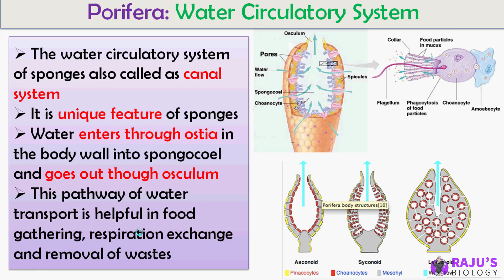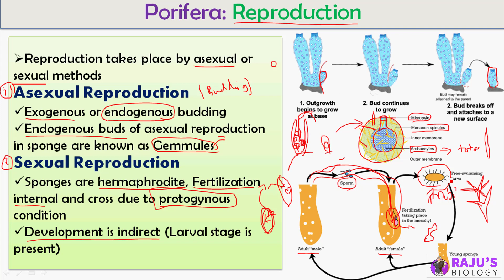Water Canal System in Sponges | Animal Kingdom in Tamil (7)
Hello everyone! In this Video series I'm going to teach you Animal Kingdom in Tamil. Watch to Learn Water Canal System in Tamil.

➤ 0:27 Water Canal System or water circulatory system
➤ 7:58 Porifera reproduction in Tamil

Animal Kingdom Free Study Materials & Full Course

ᴡʜᴇʀᴇ ᴇʟsᴇ ʏᴏᴜ ᴄᴀɴ ғɪɴᴅ ᴍᴇ